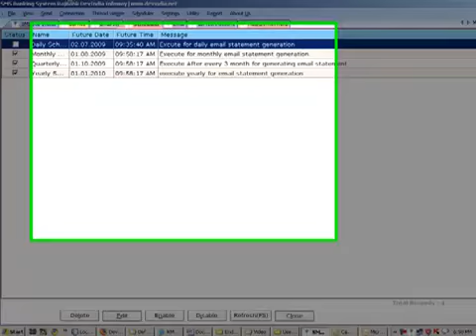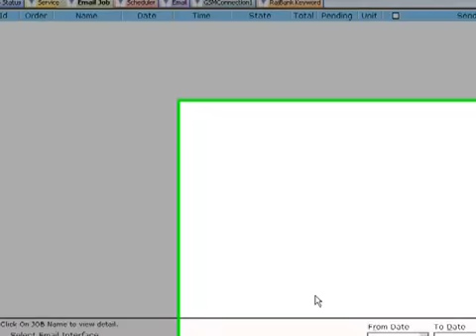Bluk Email Send with Schedule and with response from your personal domain or public pop up account